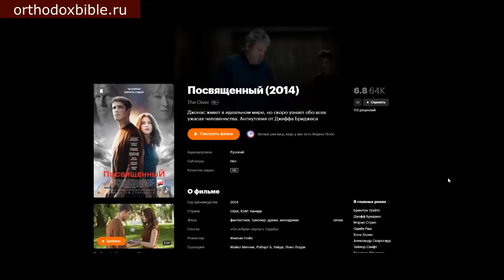Срок бывшего схиг. Сергия. Фильм "Посвящённый" чем полезен? 02.12.2021